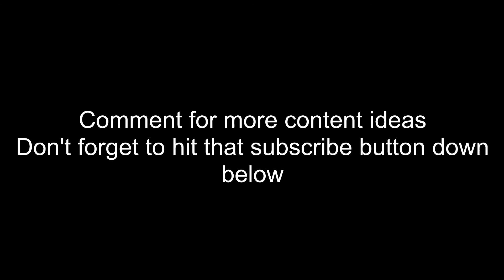Highlights #2- Magnolia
Listen ad-free with YouTube Premium
Song
Magnolia
Artist
Playboi Carti
UMG (on behalf of AWGE Label); ASCAP, BMI - Broadcast Music Inc., Warner Chappell, UNIAO BRASILEIRA DE EDITORAS DE MUSICA - UBEM, LatinAutor - Warner Chappell, LatinAutor, PEDL, and 21 Music Rights Societies